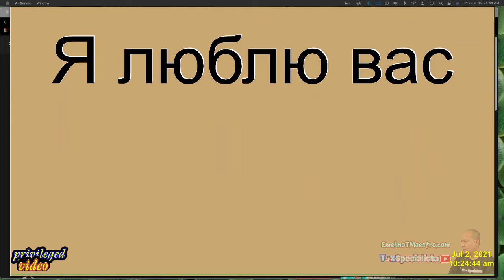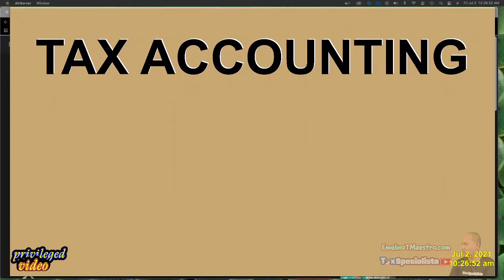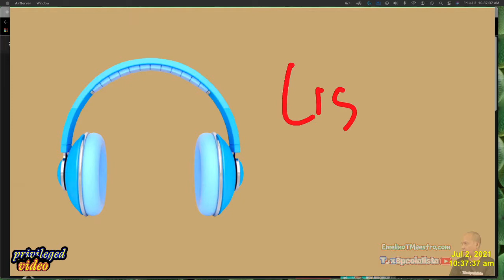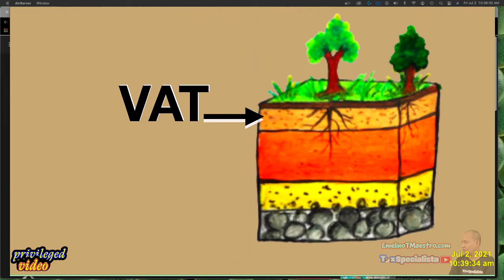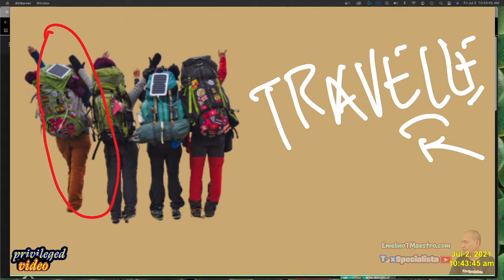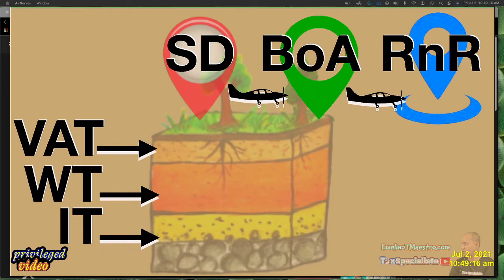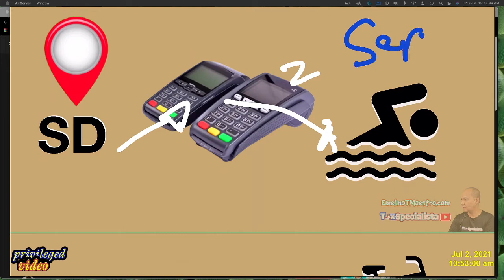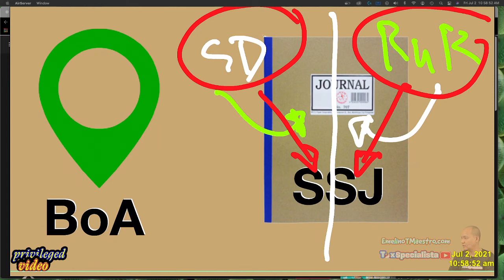2021 Intro to Tax Accounting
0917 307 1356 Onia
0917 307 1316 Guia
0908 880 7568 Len